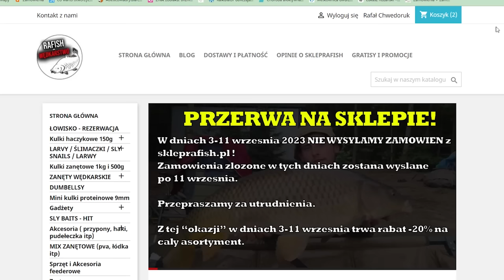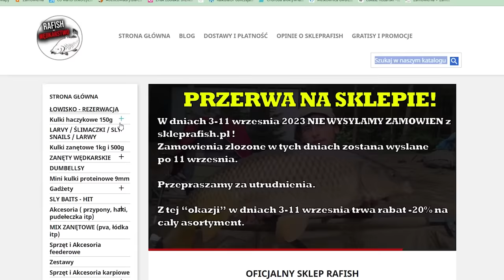KOLEJNE MEGA ZARYBIENIA STAWU!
Tegoroczne zarybienia stawu!

5% rabatu na cały asortyment z Kodem: "Rafish"